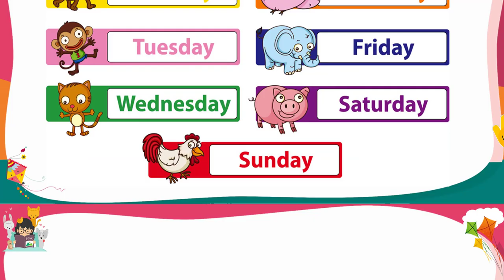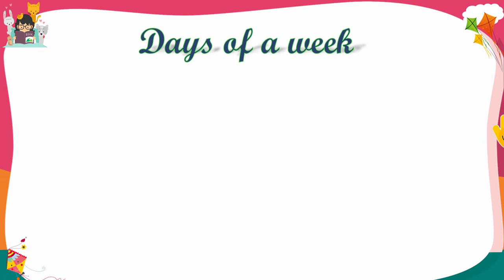LET'S CHANTS - DAYS OF THE WEEK